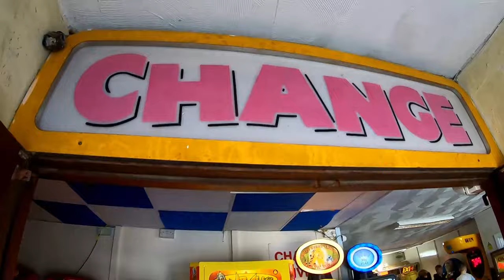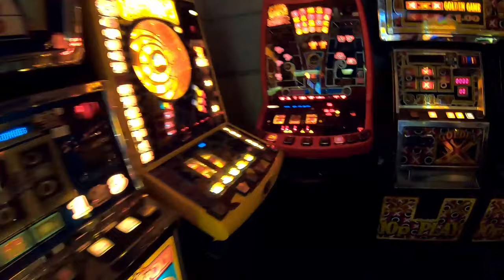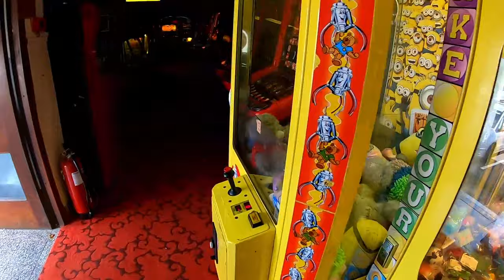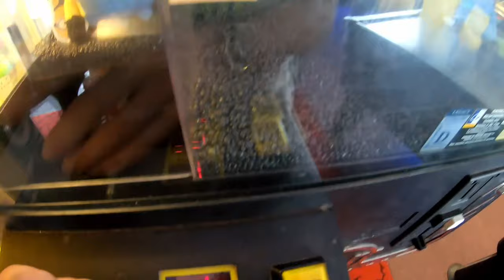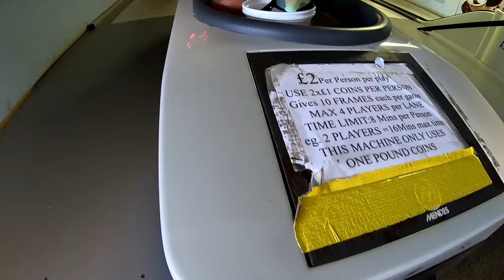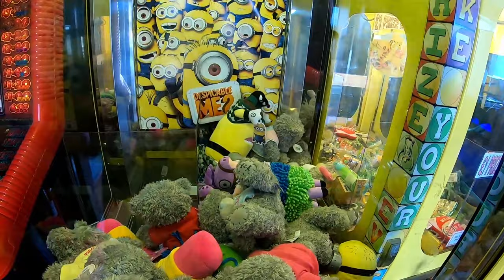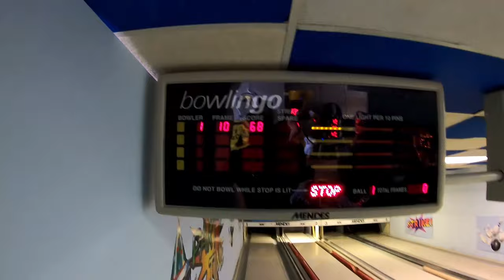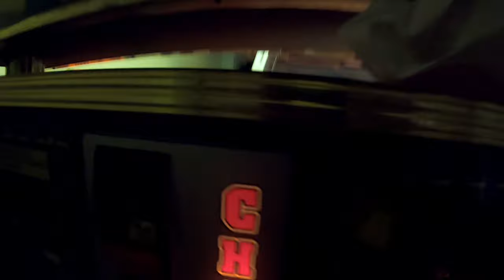Claw Trek Episode 159 | RETURN TO THE BENLLECH ARCADE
After returning from the Great Yarmouth Gigatrip, I decided to revisit Wales' most obscure arcade, Benllech Bowling Alley!